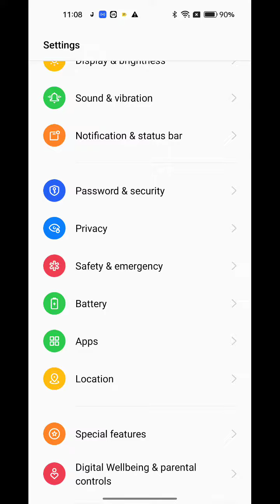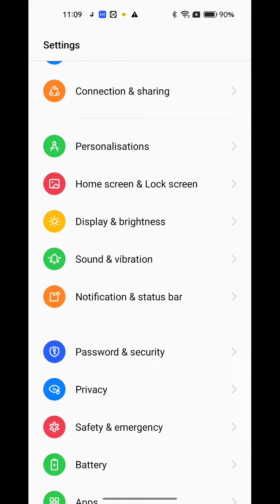How To Change Sleep Time In Oppo A77, How To Change Lock Screen Time In Oppo A77, Auto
How To Change Sleep Time In Oppo A77, How To Change Lock Screen Time In Oppo A77, Auto Screen Off Setting Kaise Karen,

Sleep_Time Oppo A77